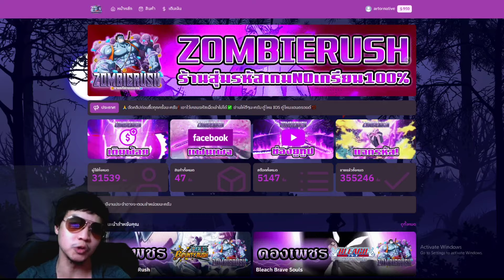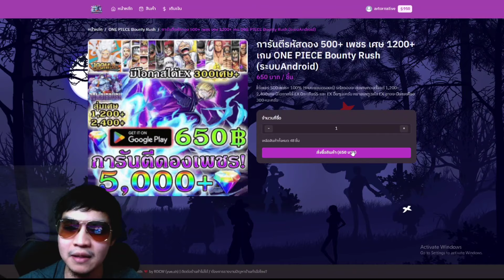Onepiecebountyrush สุ่มZORO ตู้ดักก่อน5ปี เกลือจนต้องด่า!!!😡😡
เวปสุ่มดองเพชรZOMBIERUSH ขั้นต่ำ10บาทลุ้นรับตัวEX

FB.ร้านดองเพชร Nut Ruttapol

ร้านรับเติมเกม Don't care

ID: vergil154